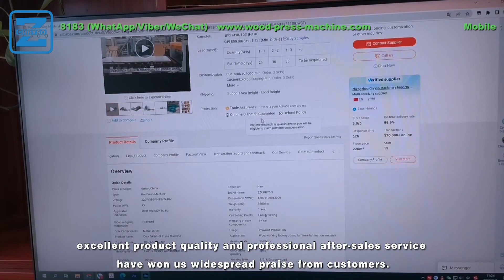See How This Mexican Worksite Transformed with FullAutomatic Wood Jointing Finger Machine Line!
Besides, Our other channels' handles are as below:

A channel about:
zzchryso
chryso
wood shredder
wood works
big wood works
planer saw
planner saw

A channel about:
press machine

A channel about:
zzchryso
wood chipper
wood crusher
wood shredder

01
02
03
04
05
06
07
08
Blogger: